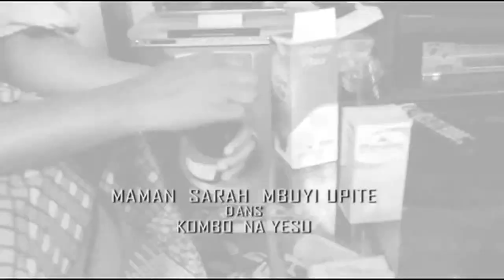LES CURE-DENTS OOOOOH - Sketch Ivoirien - Kiekiekiekiekie MDR PTDR